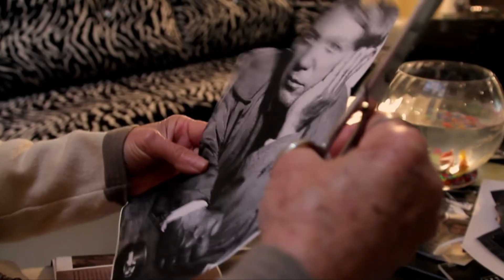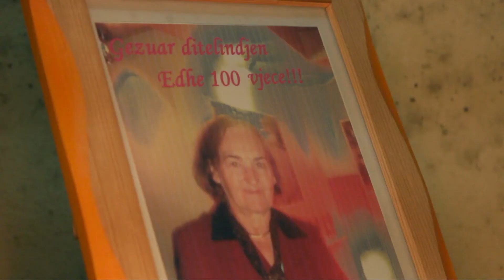Don't go away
This short film is a portrait of a woman who lived between the dreams and reality. she is going to celebrate the birthday with her idol. This is a true story.